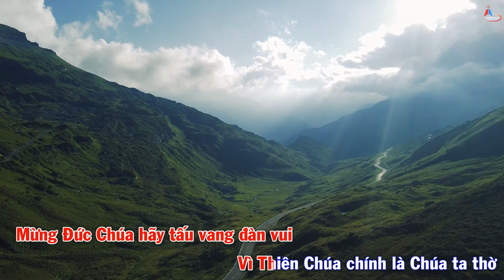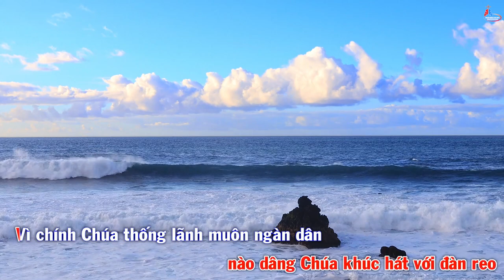Nhạc Beat - Đáp Ca Chúa Nhật Lễ Chúa Thăng Thiên Năm B - Thánh Vịnh 46 - Linh Mục Huy Hoàng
Nhạc Beat - Đáp Ca Chúa Nhật Lễ Chúa Thăng Thiên Năm B